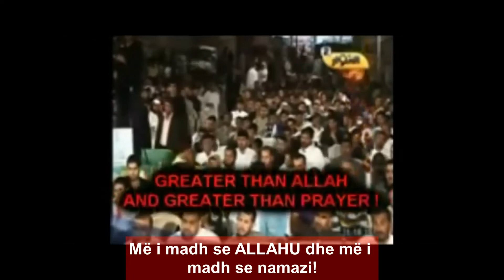354. Husejni qenka ma i madhe se Allahu sipas rafidive!